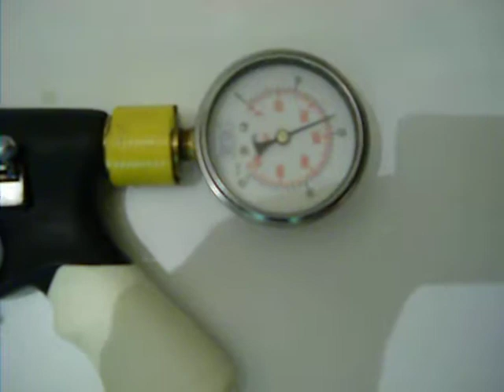CRESSI SUB SL 70 con Variatore - COD.180513